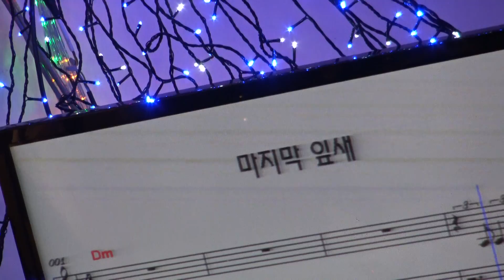가수 회장 이세원 마지막잎새 한국중앙예술단정기공연 장소 극장식공연장미가 일시 2018 7 1 섹소폰 장인표 영상 원양호